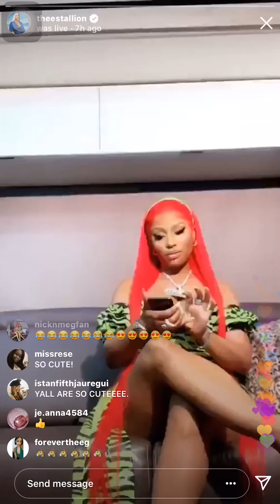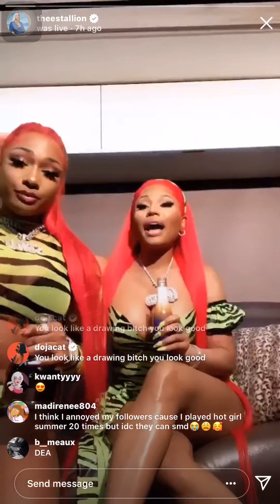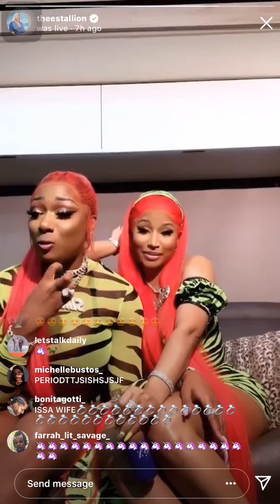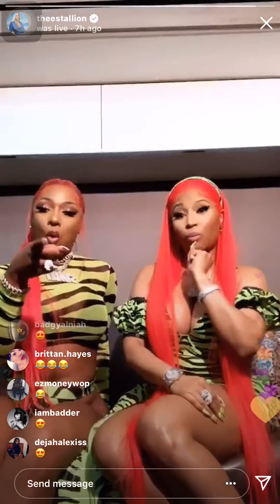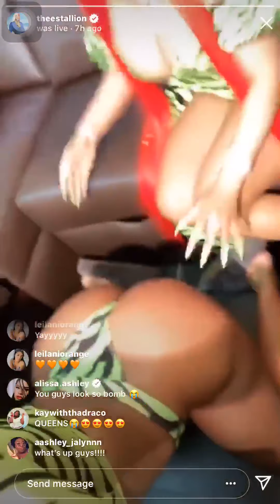Megan Thee Stallion & Nicki Minaj Instagram Live || Who’s Driving The Boat? 🦄 OR 🐎?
CC Feature

- Be Sure To Click The Little Bell To Activate The Notification.🛎

Hashtag4follow

I Don’t Own Copyrights To The Video